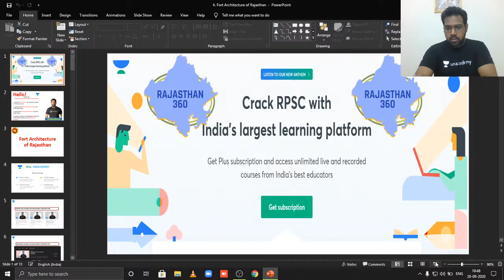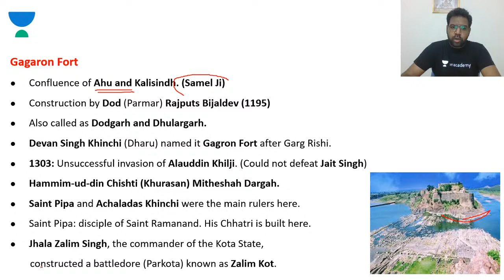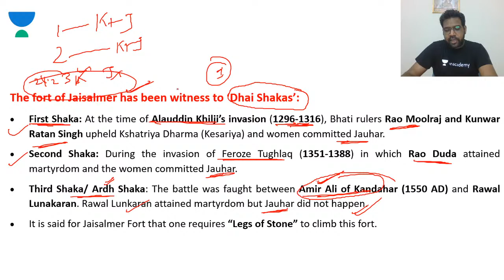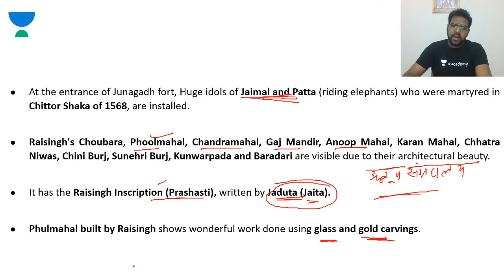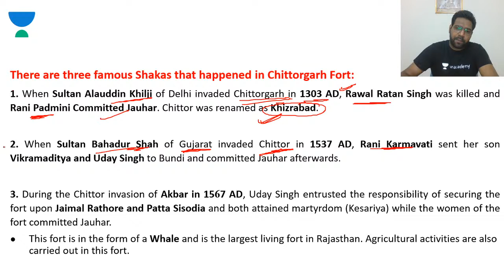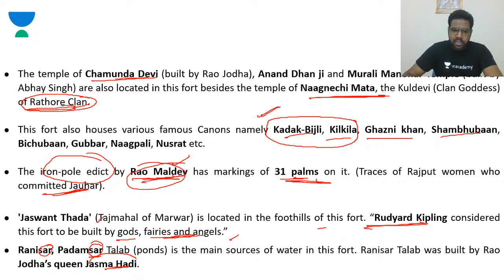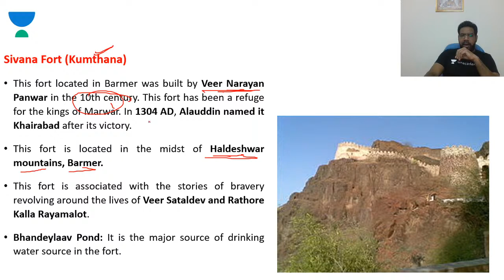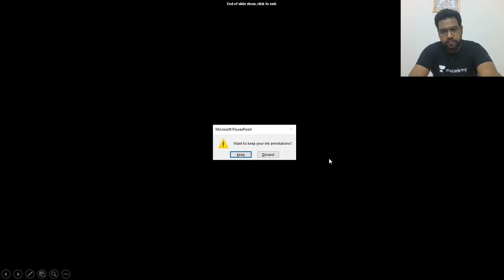Rajasthan History: Forts of Rajasthan | Marathon Session | RPSC RAS ACF/FRO 2020/2021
This is the latest video in the Art & Culture series where Sir will be covering the 'Forts of Rajasthan' for RPSC RAS ACF/FRO 2020/2021 by Dr. Varun Sharma Sir. Varun Sharma is one of the best educators for RPSC ACF/FRO. If your target is RPSC ACF/FRO 2020, this video is very important for you. Watch the video till the end and Let’s Crack Rajasthan Exams!

 - Gujarat 360

Unacademy Subscription Benefits:

1. Learn from your favorite teacher
2. Dedicated DOUBT sessions
3. One Subscription, Unlimited Access
4. Real-time interaction with Teachers
5. You can ask doubts in a live class
6. Limited students
7. Download the videos & watch offline

RPSC 2020
RPSC Preparation
RPSC
RPSC 2020
Best Educators for RPSC
State PSC